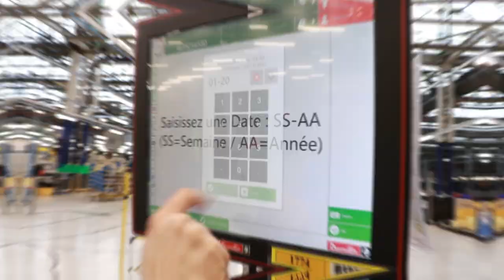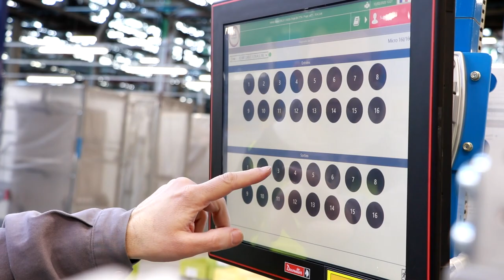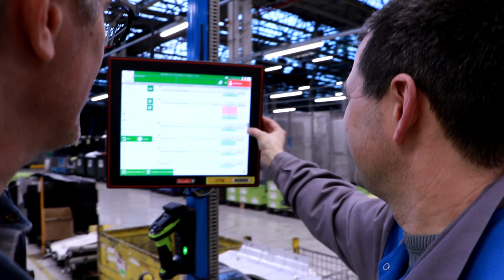Desoutter et Bretagne Ateliers - partenariat pour nos solutions Industrie 4.0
Découvrez notre partenariat Desoutter / Bretagne Ateliers dans une approche Industrie 4.0.
En choisissant notre solution Pivotware, Bretagne Ateliers se tourne vers un process d'assemblage pour guider ses opérateurs à chaque étape. Par des exemples concrets de réalisations d’applications Pivotware, l’accent est mit sur la convivialité de notre solution, sa flexibilité, sa facilité de mise en œuvre et ses possibilités d’évolutions futures.

L’exemple plus particulièrement montré ici illustre une application utilisant une grande variété de fonctionnalités process nécessaire à l’assemblage de pièces de sous-ensembles pour l’industrie automobile. L’opérateur est ainsi guidé dans chaque étape de process à réaliser et effectue des opérations telles que :
• Scan d’identification produit/n° de série (SN)
• Confirmation manuelle
• Vissage contrôlé point par point
• Activation/désactivation de commande bi-manuelle
• Bridage automatique de pièces
• Impression d’étiquettes
• Comptage et bien plus

L’ensemble des opérations ainsi réalisées, produit par produit, est enregistré dans une base de données sécurisée permettant ainsi l’accès à tout moment à l’historique détaillé de toute la production. Cela permet un gage de qualité du process d'assemblage de chaque produit du scan à l'impression d'étiquette pour le client.

Contacter votre représentant Desoutter local pour plus d'informations.